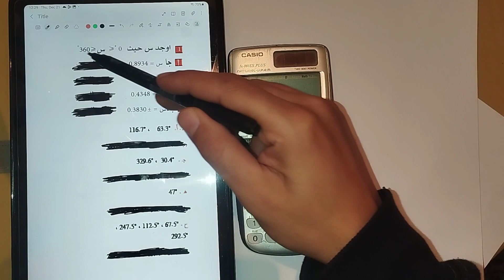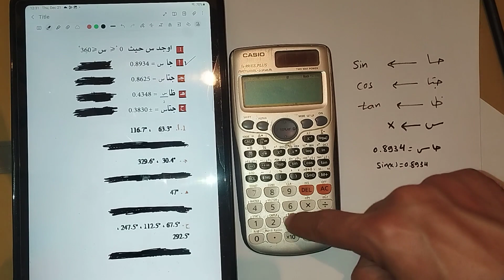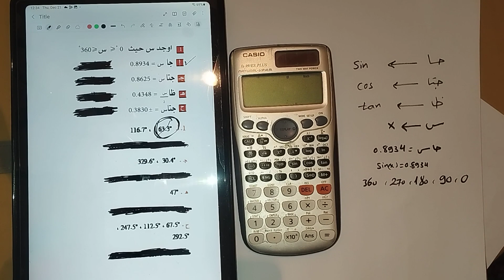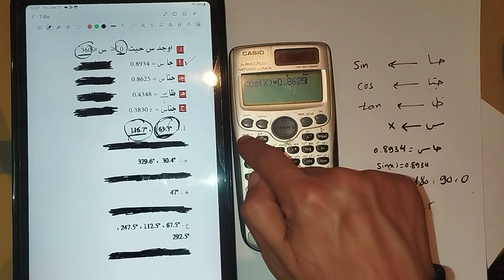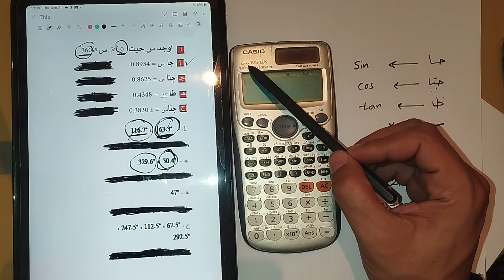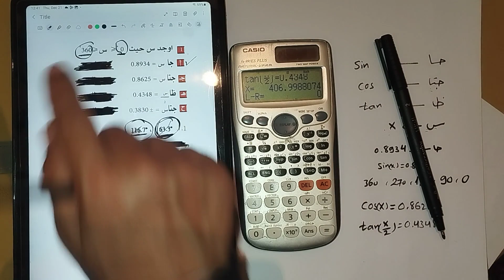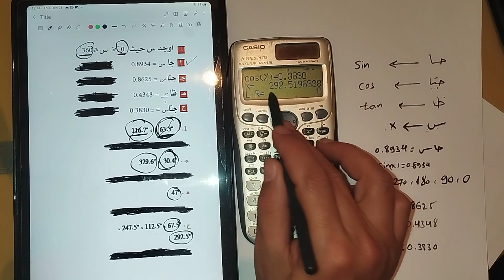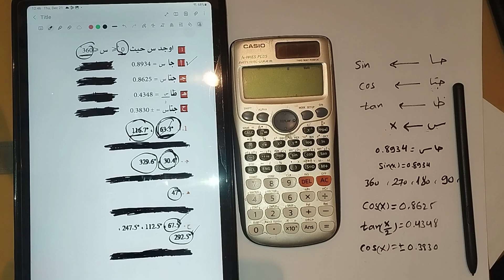الدوال والنسب المثلثية بالألة الحاسبة